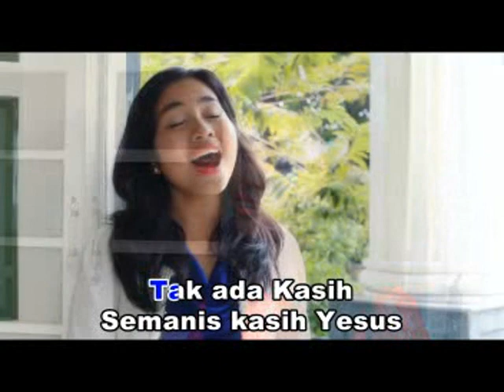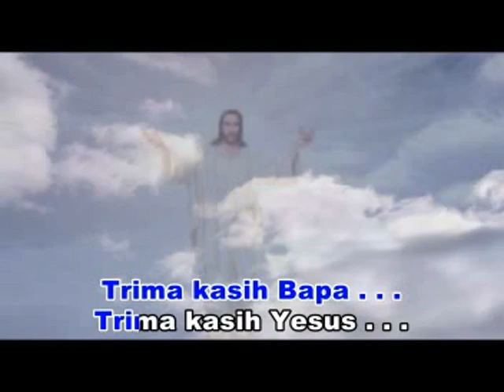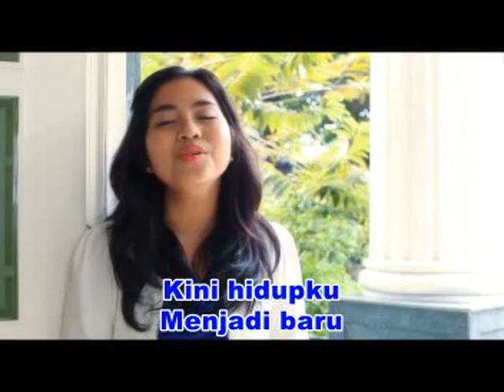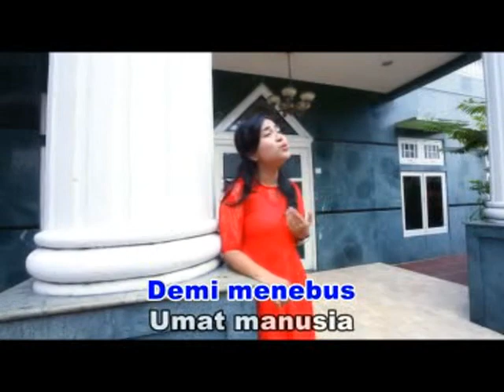Hidup Ku Jadi Baru - Marshallia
Vocal              : Marshallia
Judul lagu.   : Hidup Ku Jadi Baru
Pencipta.      : Willy R Soputan

Semoga Yang Mendengar Lagu ini, Menjadi Berkat Untuk Kita Semua.
Dan Dukung Chanel Ini Agar Berkembang Di dalam Tuhan..
Trima Kasih ,, Tuhan Yesus Memberkati.